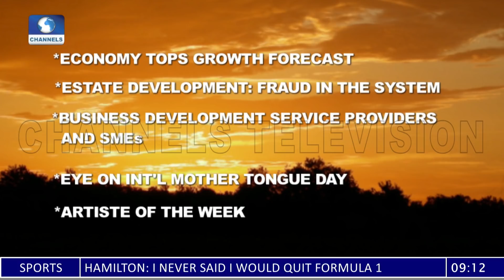GDP Growth, Learning In Mother Tongue, Checking Estate Devt Fraud +More |Sunrise